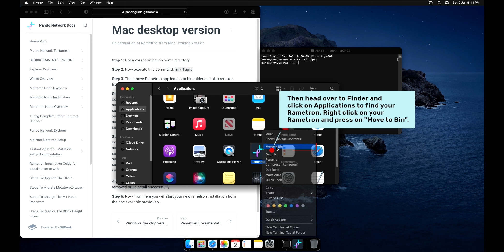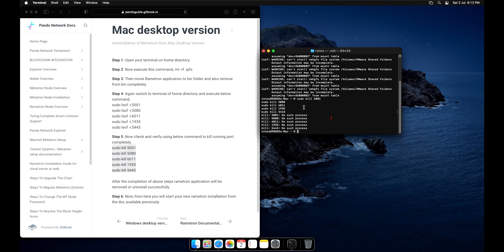Uninstalling Rametron in MacOS (With IPFS deletion)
Looking for a video guide on How to Uninstall your Rametron in MacOS? This video guide includes all the steps for a clean uninstallation for your Rametron including deletion of the ipfs file. We've got one right here for you. Click the video to get started!

PandoProject is your one-stop multimodal streaming platform for all sorts of content needs. From streaming movies to serials. Serials to short clips. Talent display to talent acquisition. Online learning to online classes and tuition. PandoProject is here to help you stream efficiently and cost- effectively. Best part? Get rewards for being part of the community!

PandoProject – Technology Powered By Community 💻